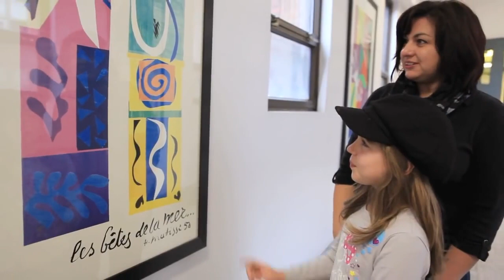Margaret Trudeau speaks on behalf of The Art for Healing Foundation